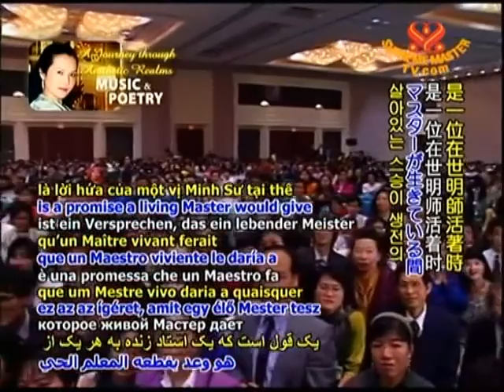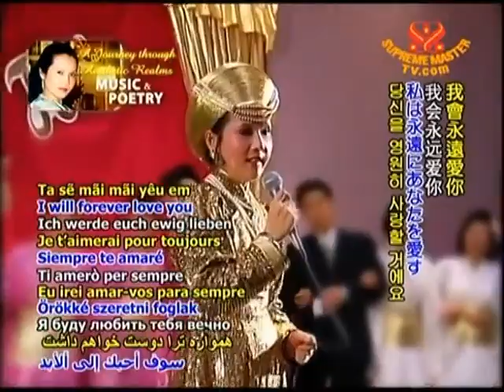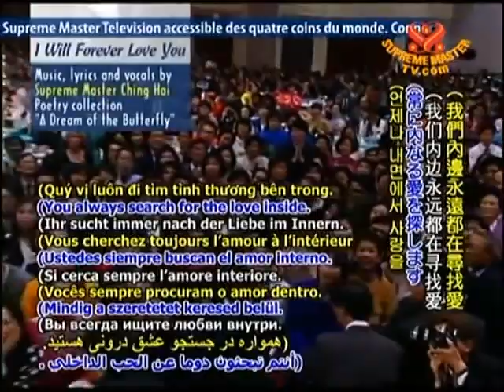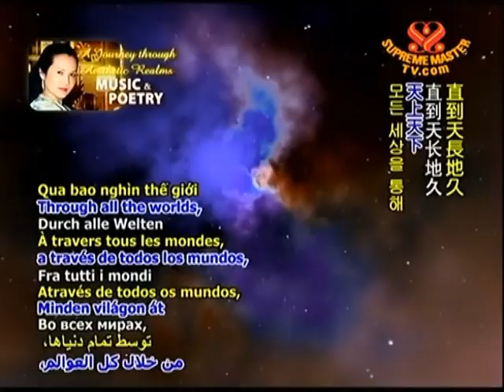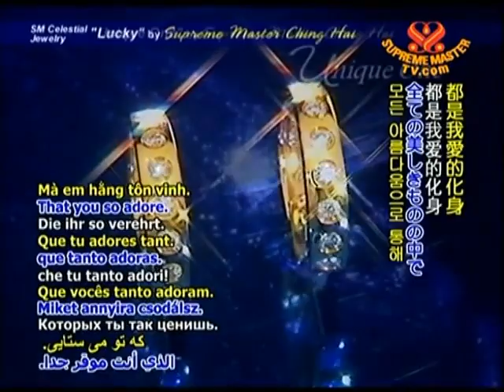I Will Forever Love You - Supreme Master Ching Hai .